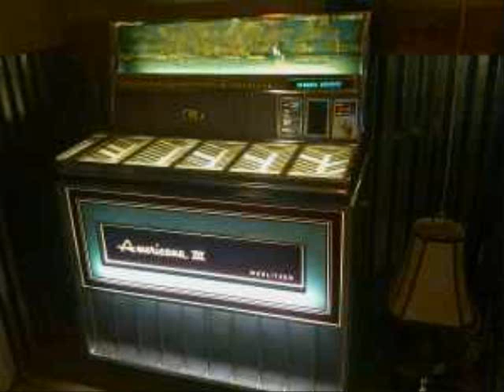Help Me Boy - The Daughters Of Eve - 1967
I Love This. Never Even Knew About This Band Until A Collector Friend Pointed Them Out To Me. Like A 1966 Go-Go's Or Bangles. This Is A Great Groove. Something I Would Want To Hear On An Old Jukebox In The Old Neighborhood Hamburger Stand In 1967. Thanks Daughters Of Eve. We Love Your Song